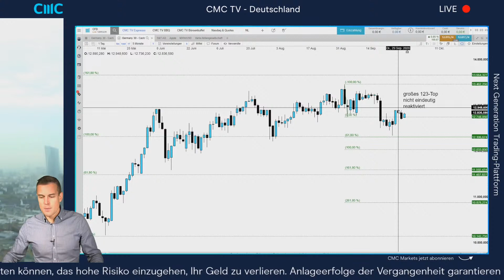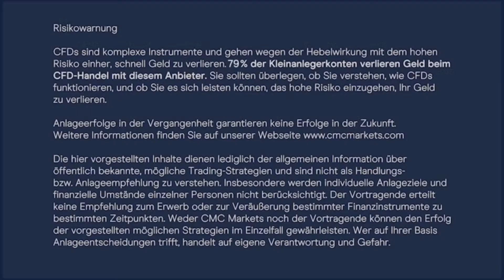DAX Kurs: Angriff der Bullen voraus?